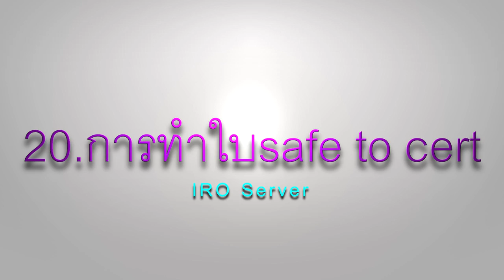20.[INFO]การทำใบSafe to cert